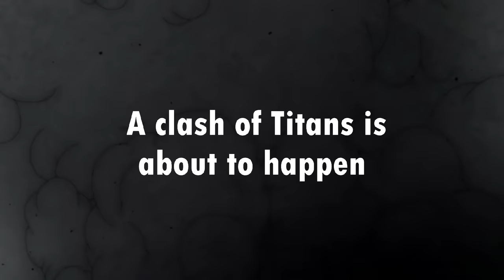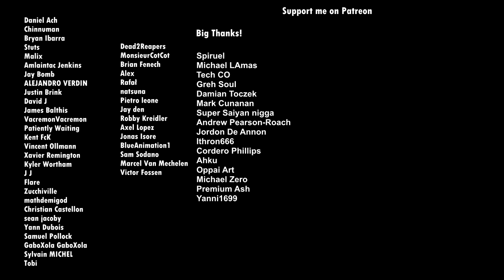GOKU AND SAITAMA Part 4 I Fan Animation I TRAILER One Punch Man and Dbz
Merci St Joseph